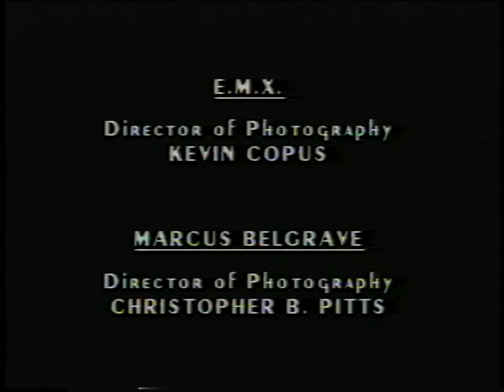Trailer for Jazz Masters Series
Various Concert footage excerpts from Jazz Masters Series